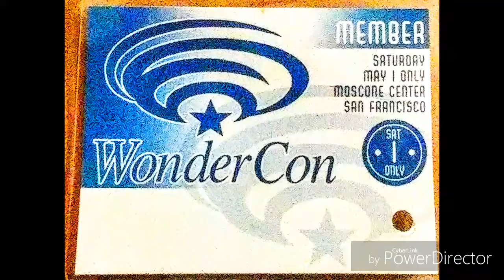Wonder Con convention part 2